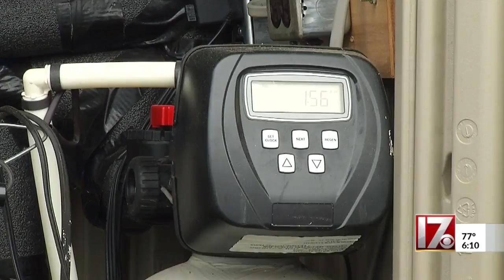Testing underway for chemicals in eastern Wake County wells